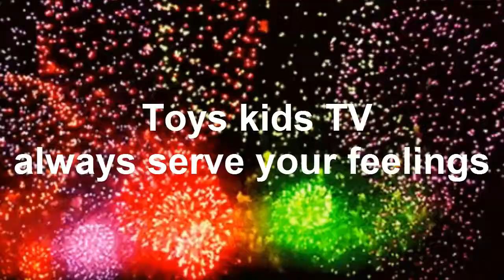When Chhay Hong was born 7 days, Adorable Baby